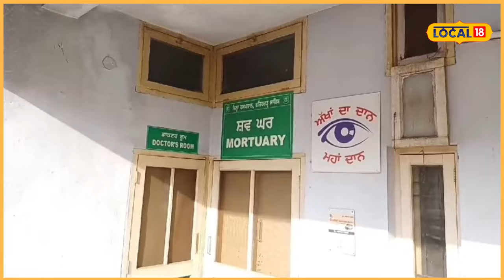ਸੜਕ ਹਾਦਸੇ ’ਚ ਨੌਜਵਾਨ ਦੀ ਦਰਦਨਾਕ ਮੌਤ, ਕਾਰ ਨੇ ਪਿਛਲੇ ਪਾਸਿਂਓ ਮਾਰੀ ਜ਼ੋਰਦਾਰ ਟੱਕਰ